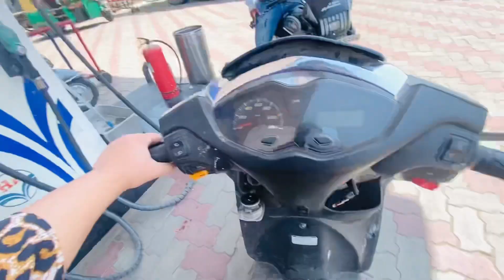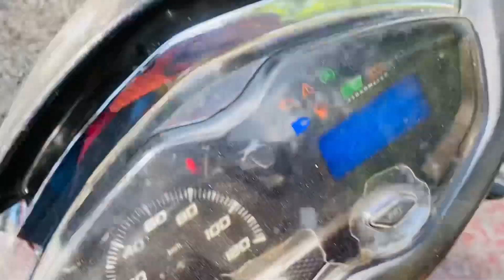NTA exam centre Noida sec-64 itni zyada bheed😳|insha appi Chaat walk le kr gyi🥰|ACCIDENT😰